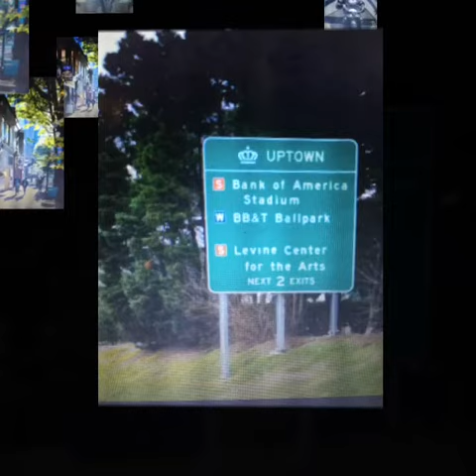CAROLINA TOUR PART FOUR: CHARLOTTE NORTH, CAROLINA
BEAUTIFUL PICS OF DOWNTOWN, UPTOWN CHARLOTTE